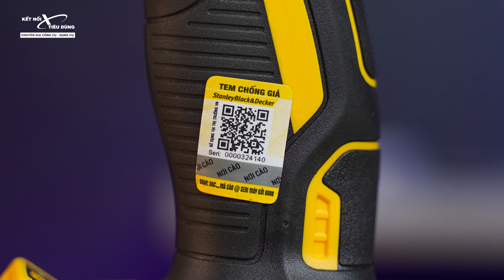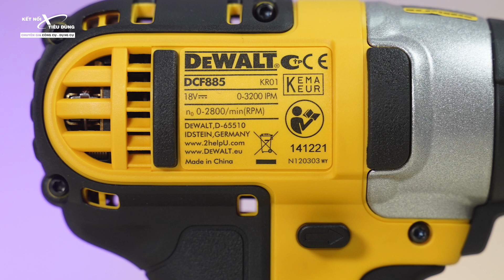Bung Máy Bắn Vít 18V Rẻ Nhất Của Dewalt - DCF885 | Máy Này Có Nên Mua Xài Không Nhỉ